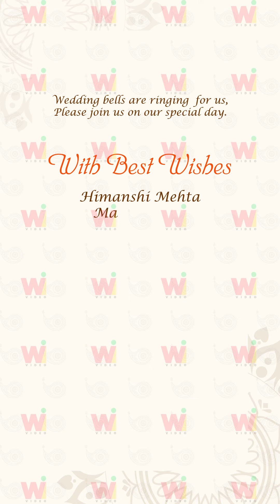Ring Ceremony Invitation Video Rs 999 - Best Engagement Invitation Video | WIV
You can learn more about Ring Ceremony Invitation Video you need

Introducing our Ring Ceremony Invitation Video by WIV! Capture the magic and excitement of your special day with a personalized Ring Ceremony video invitation. Share the joy of your upcoming ring ceremony with friends and family in a unique and memorable way. Let us help you set the tone for this significant event with our customized video invitation. Make your ring ceremony unforgettable with WIV! 🎉💍

This video is presenting Ring Ceremony Invitations valuable information but also try to cover the following subject:
- engagement invitation video background
- best engagement invitation video
- ring ceremony invitation video
- ring ceremony invitation video 2020 | engagement invitation ...
- ring ceremony invitation video| engagement invitation video
- ring ceremony invitation video without text
- ring ceremony invitation video blank template
- ring ceremony invitation video templates
- ring ceremony invitation video background
- ring ceremony invitation card
- ring ceremony
- engagement invitation card
- engagement ceremony
- engagement ceremony
- engagement invitation message
- roka ceremony
- engagement couple rings
- wedding welcome board
- wedding ring model

YouTube is the very best website to go when looking for videos about Ring Ceremony Invitation.
Ring Ceremony Invitations is clearly something that interests you and quite a lot of people so I made this video.

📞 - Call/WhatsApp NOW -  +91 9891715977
🛍️  DELIVERY WITHIN JUST 12-24 HOURS

ABOUT US :
WIV - Wedding Invitation Video is a team of creative and talented visual designers and animators specializing in creating engaging and lively digital wedding invites. With over 5 years of experience in the video production industry, we noticed a gap in the market for e-wedding invitations and came up with an innovative take on wedding invitation videos.

👉  We aim to carve a niche for ourselves in the wedding design industry with specially designed Ring Ceremony Invitation Video, eCards and invites that will hopefully appeal to millions all around the world. Wish us luck!

WIV – WEDDING INVITATION VIDEO (TEAM OF CREATIVES)